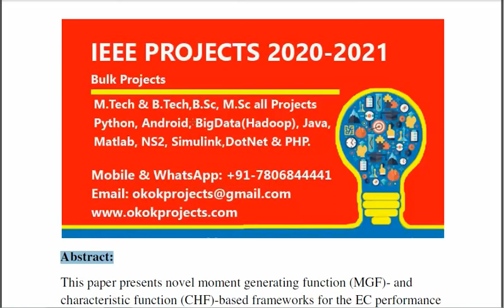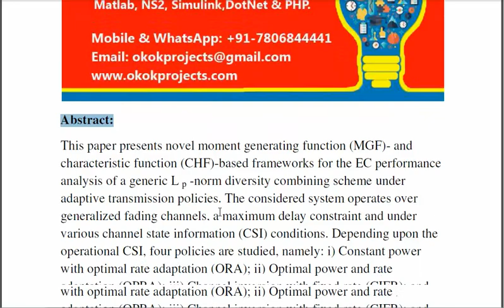Effective Capacity Norm Diversity Receivers Over Generalized Fading Channels Under Adaptive Transmis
* Complete Source Code
 * Complete Documentation
 * Complete Presentation Slides
 * Flow Diagram
 * Database File
 * Screenshots
 * Execution Procedure
 * Readme File
 * Video Tutorials
 * Supporting Softwares

Support Specialization
 * 24/7 Support
 * Ticketing System
 * Voice Conference
 * Video On Demand
 * Remote Connectivity
 * Document Customization